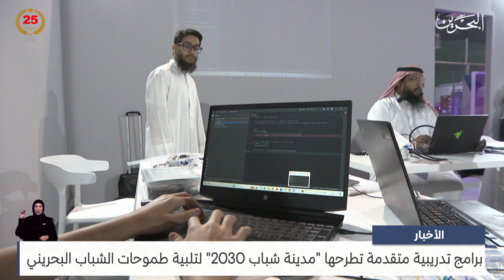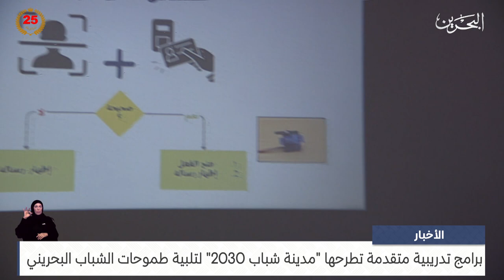البحرين مركز الأخبار : برامج تدريبية متقدمة تطرحها مدينة شباب 2030 لتلبية طموحات الشباب البحريني